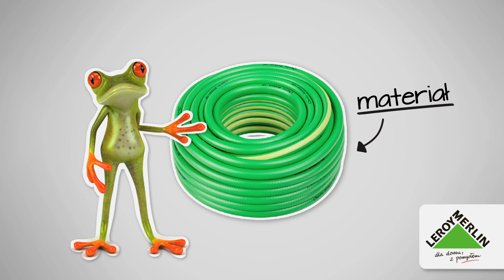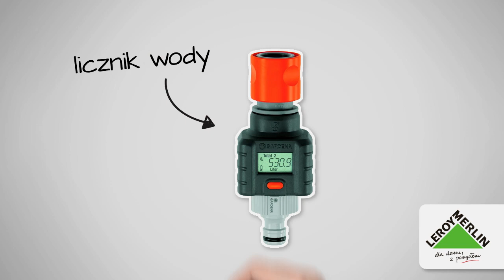Jak wybrać wąż ogrodowy? Leroy Merlin - dla Domu z pomysłem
Leroy Merlin podpowiada, jak wybrać właściwy wąż ogrodowy, w zależności od wielkości naszej działki i prac, do jakich będziemy go stosować. Sprawdź, na jakie parametry węża warto zwrócić uwagę przed zakupem czy jaki rodzaj węża wybrać do podlewania skalniaka lub rabat kwiatowych!

Odwiedź stronę sklepu Leroy Merlin i poznaj bogatą ofertę węży ogrodowych, które ułatwiają podlewanie roślin i czyszczenie nawierzchni wokół domu! Znajdziesz tu także

Jeśli szukasz profesjonalnych wskazówek odnośnie pielęgnacji ogrodu, zajrzyj koniecznie na stronę z Poradami Leroy Merlin, gdzie przeczytasz m.in. o tym